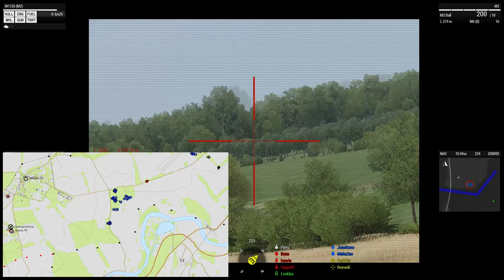Arma 3 Blueline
Arma 3 TvT scenario hosted by Arma Finland on 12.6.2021. I was playing Bravo-3 vehicle commander. Comms are mostly in Finnish.

00:00:00 Platoon, advance!
00:03:20 Dismounting into the first objective.
00:28:50 Enemy BMP's are heard heading towards us.
00:30:40 Engagement begins.
00:55:20 Grabbing a new vehicle from base.
01:03:40 Moving to join the Platoon attack in the Nun wood.
01:06:40 Taking fire from two directions, hostiles to our rear.
01:14:50 Order is order, time to make an I'll advised run and gun trip to death.
01:37:00 A single enemy soldier manages to get into grenade range. Thankfully he didn't have AT.